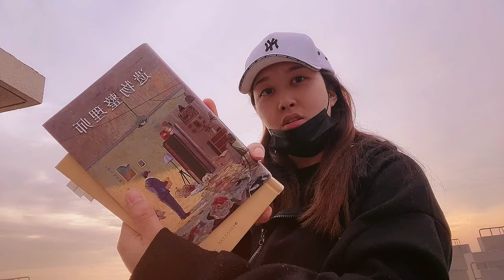【慎入】韩国特殊职业《遗物整理师》，每一页都温柔又可怕 😭 / Puckio日韩文学系列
❤️【Book Info】
《遗物整理师》作者： 金完
“当有人独自死去，我的工作就开始了。”
本书作者在韩国从事着鲜为人知的特殊的整理工作，
专门负责整理逝者的现场。
从“为逝者清扫房间”这一工作过程中，思考生命以及生存的意义。

❤️【 关于 Puckio、
微博/B站/小红书 @小说家Puckio